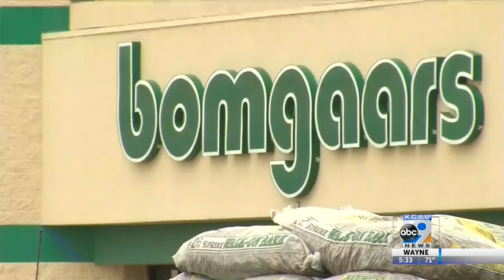Bomgaars Show And Shine